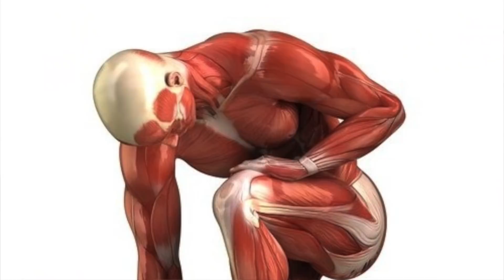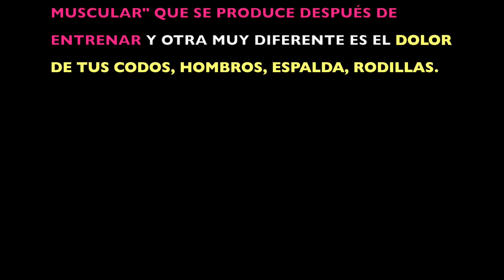3 pasos para evitar Perdidas Musculares